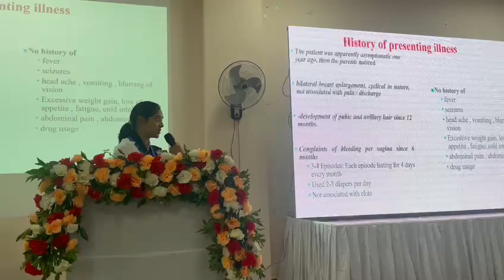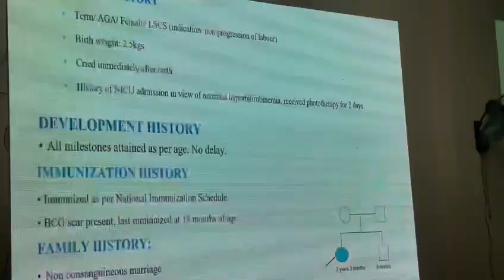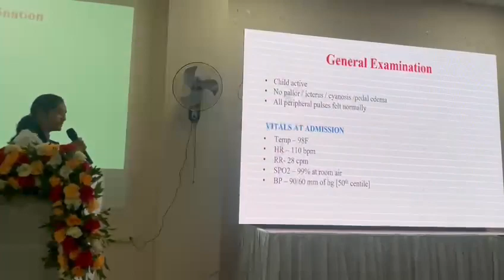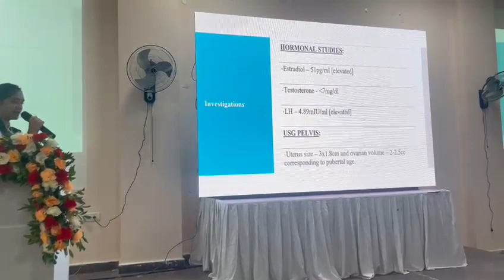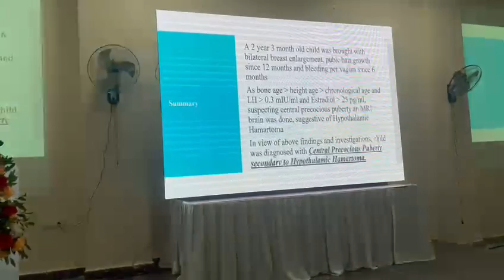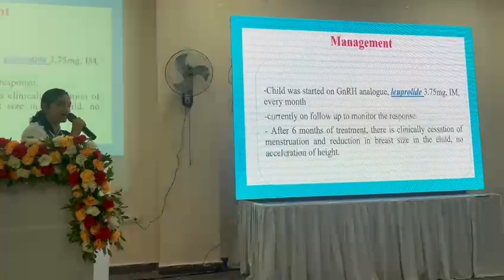Mahitha 2014 to Anahita 2023 Evolving case presentation stages in osmecon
Check how our osmecon case presentation backgrounds have evolved from Mahitha to Anahitha👇